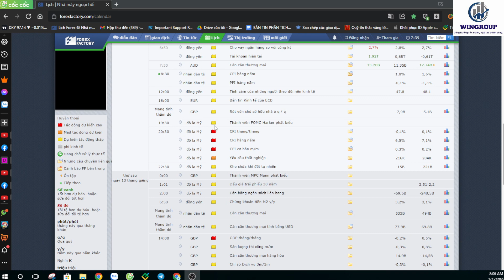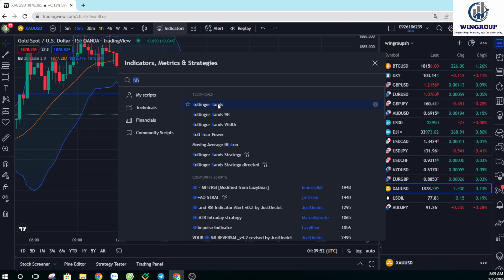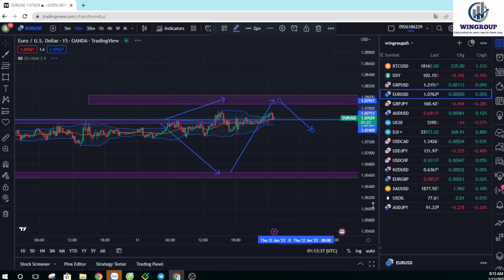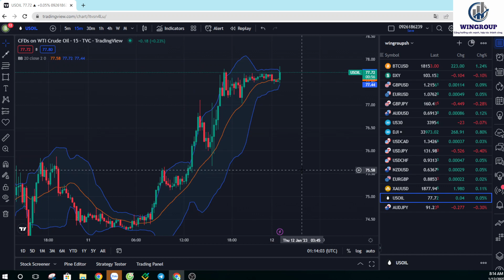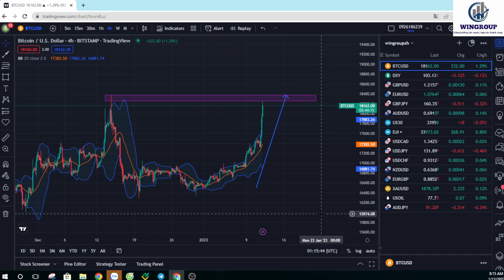Chỉ số Tiêu dùng CPI - kiếm tìm từ tin tức mạnh .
Định hướng kinh doanh ,  tư vấn giải pháp đầu tư , đào tạo giao dịch cơ bản , đào tạo nâng cao , đào tạo giao dịch quỹ quốc tế chuyên nghiệp.
Đầu tư hiệu quả , tầm nhìn trung và dài hạn.
Tư vấn chuyên nghiệp kinh doanh trung và dài hạn.
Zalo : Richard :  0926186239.